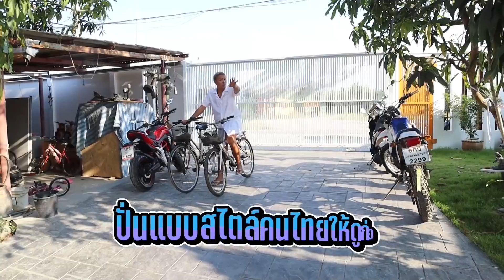ปั่นจักรยานสไตล์อินเดีย!!! โคตรยากพ่อถึงกับร้อง จักรยานกูพังหมด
คุยกับครอบครัว Ozrealman สดๆๆ  ที่Bigo
โหลดรอเลยที่ลิ้งนี้เท่านั้น
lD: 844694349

โปรน้ำพริก 290 3 กระปุกที่นี่ค่ะ

ลานแคมป์ปิ้งอาณาจักรOz - บ้านไร่เขาปลาแปบ
จองลานแคมป์และที่พักได้ที่นี่